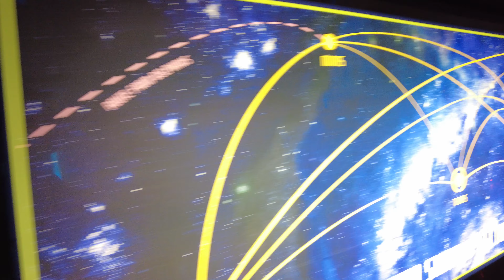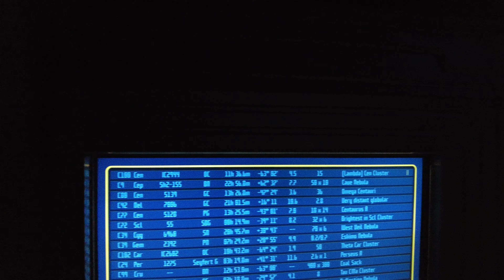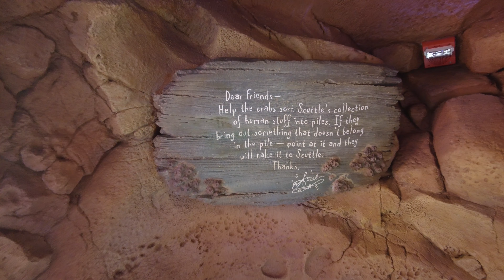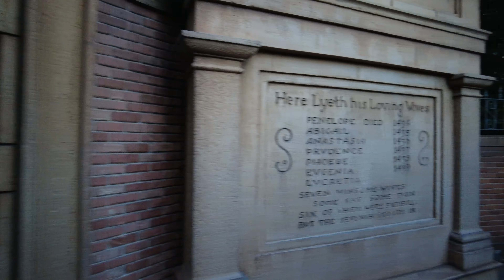Summer Vacation | Day 5 | July 8, 2021 | Disney World | Magic Kingdom - 4K Camera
Day 5 of our 2021 Summer Vacation to Walt Disney World

Note:  This is RAW and Unedited video originally shot on a DJI Pocket 2 4K (2020 Model) Camera that has been compressed and uploaded to YouTube for viewing by friends and family.